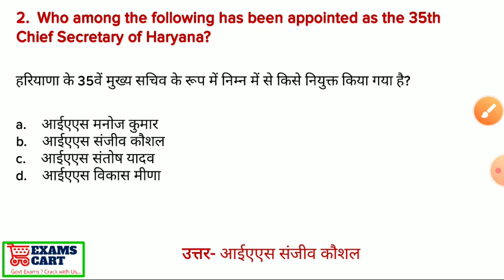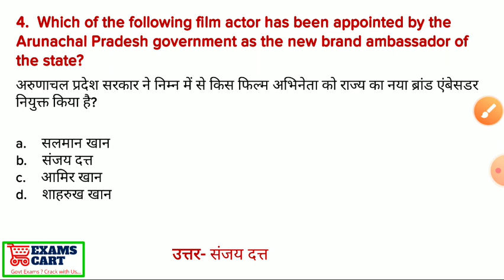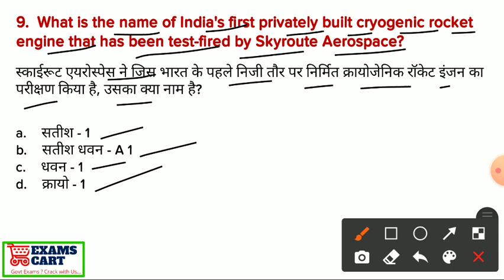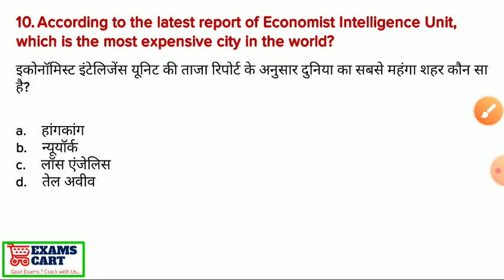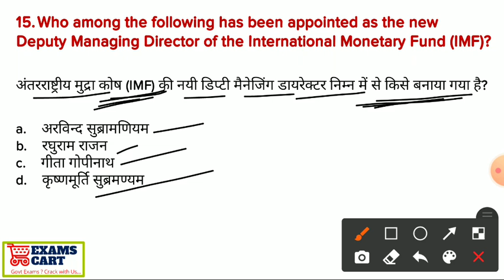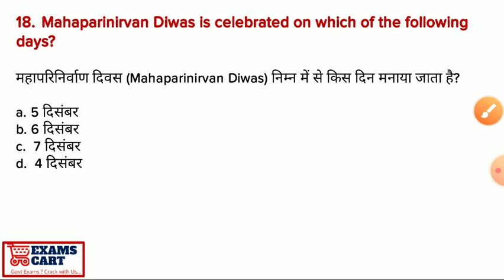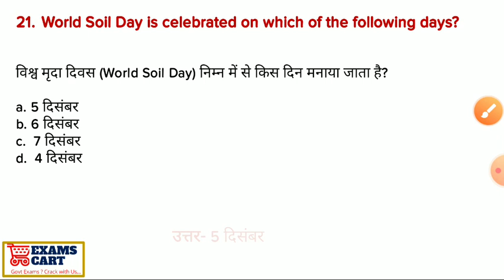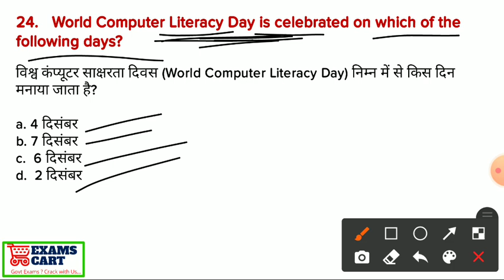1-7 December current affairs| Weekly Current Affairs| December 2021 Current affairs by Exams Cart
Weekly Current Affairs| December 1st week Current Affairs| November 2021 Current affairs Questions| Important current affairs questions of November 2021| Current affairs for Banking exams| Current affairs for IBPS PO/Clerk 2021| Railway Exams| RRB NTPC CBT-2| Railway group - d|

ExamsCart.com